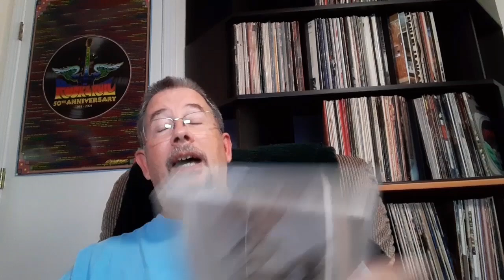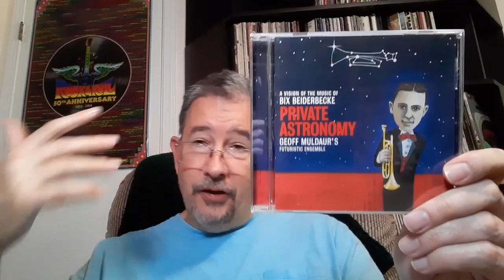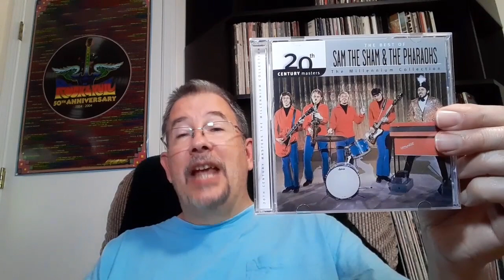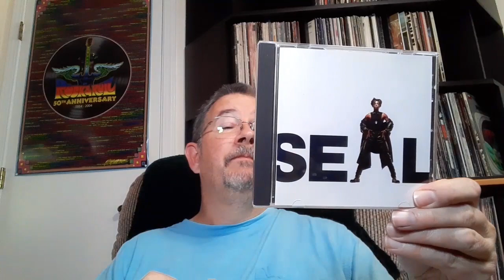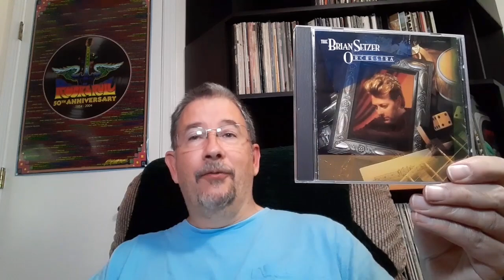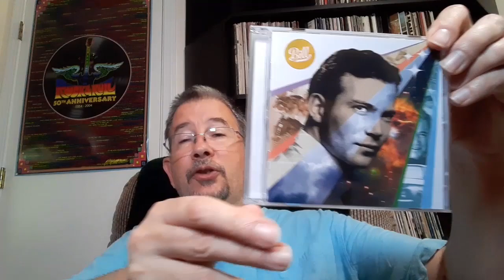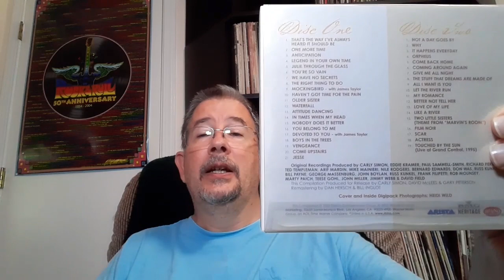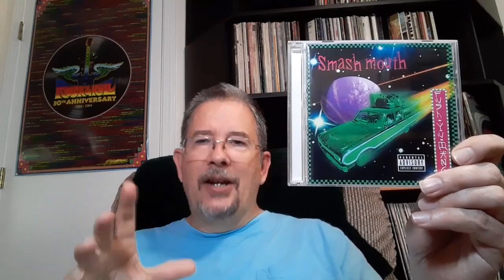My Whole CD Collection - chapter 18 (rock/vocals Ry - Sm) - THP 08/03/2023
At long last, after an unplanned two-month hiatus, I present Chapter 18 of my Whole Darn CD Collection! Feast your eyes and enjoy!

Chapters:
Intro & Recent Arrivals 0:00
Rybak to Schuur 12:25
Scissor to Setzer 24:02
Shakira to Sigala 36:41
Silvas to Smash 47:51
Outro 58:47